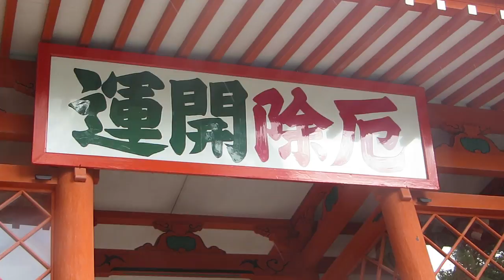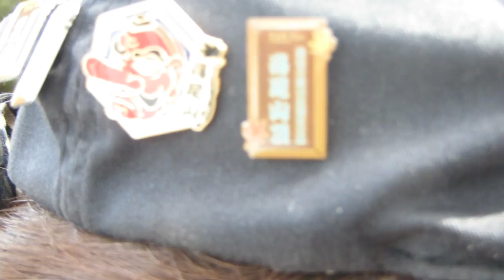Walking in the Tama area No.44-1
Mt. Takao